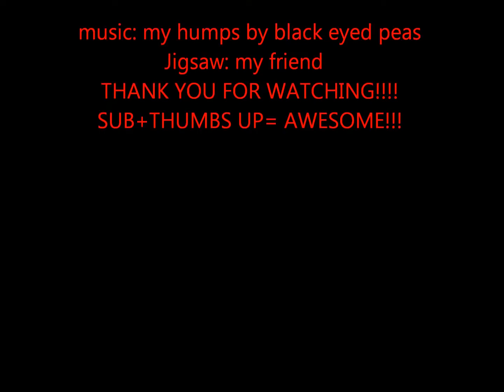funny jigsaw danceing